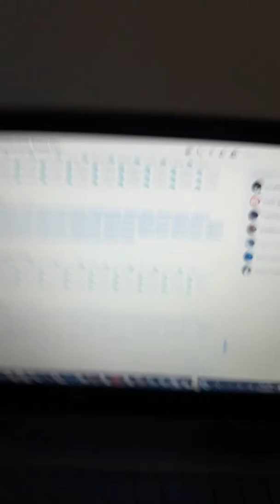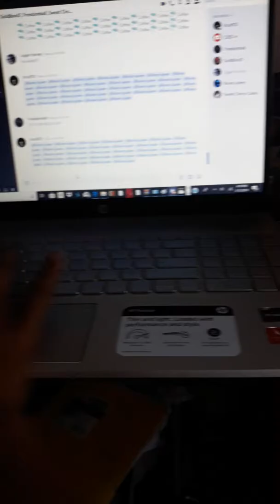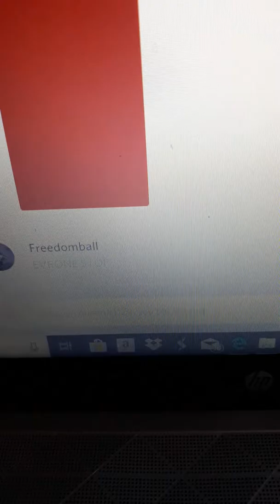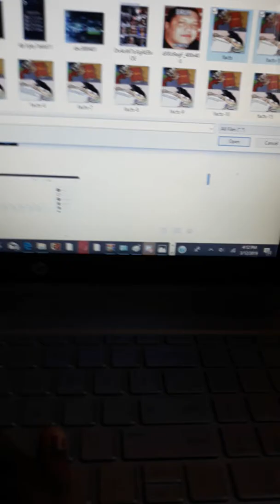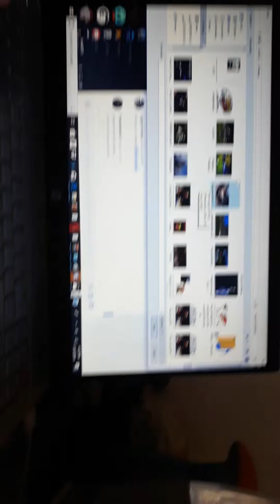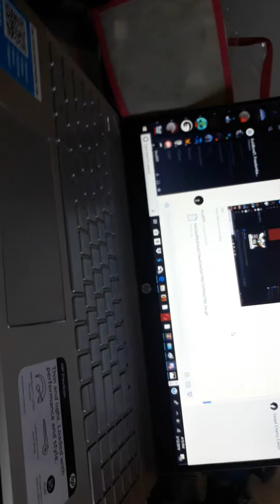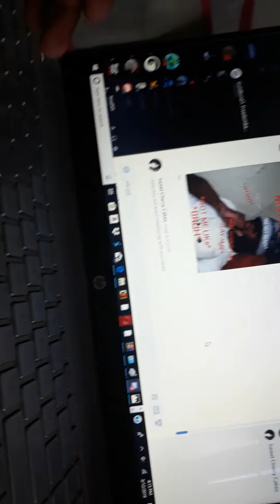Epic raid on raven queen